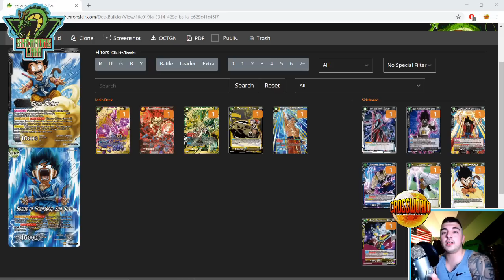Pro-Play Tour Dallas Prep Discussion!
Want some tips and advice heading into Pro-Play Tour Dallas? Watch this video, and leave any tips or advice you have in the comments for those watching!

-Proud member of the Super Tuber OrganiZation!